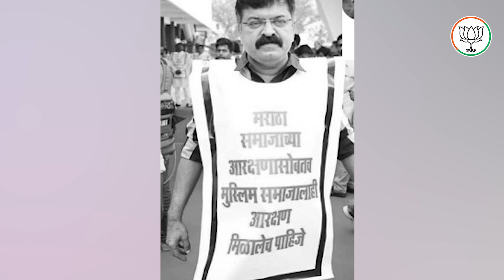जितेंद्र आव्हाड राष्ट्रवादीचे अध्यक्ष?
एच व्ही जितेंद्र आव्हाडच राष्ट्रवादीचे प्रदेशाध्यक्ष बनण्यासाठी योग्य असण्याची १० कारणे…